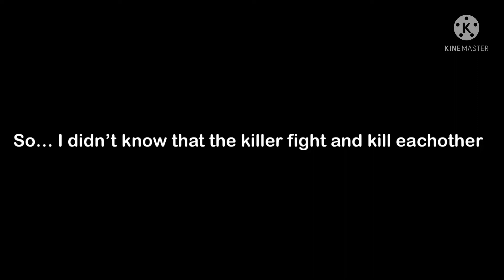I didn’t know… (R.I.P Agony)